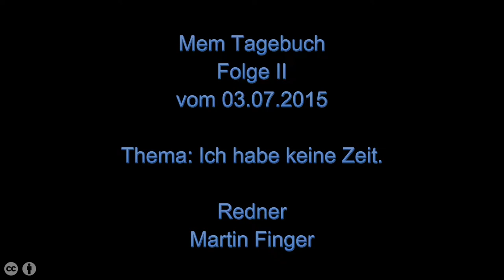Mem Tagebuch Folge II - Thema: Ich habe keine Zeit.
Heute geht es um das beliebte Thema: "Ich habe keine Zeit."